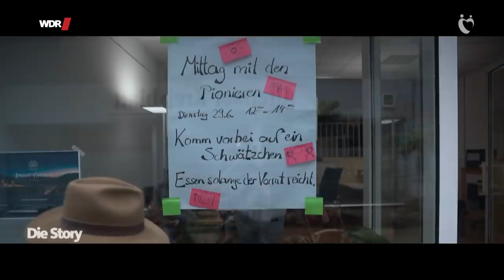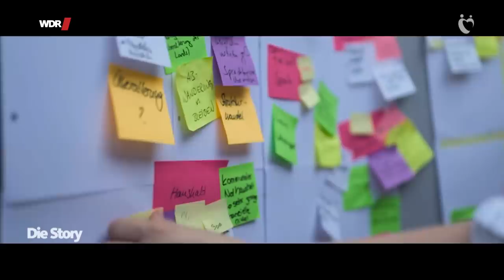Warum diese Stadt immer weiter schrumpft | WDR Doku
„Schauen Sie sich das an,“ schwärmt Bürgermeister Uwe Kober und deutet mit ausladender Geste auf die wunderbare Kulisse: Die Altstadt Altenas am Fluss, darüber thront majestätisch die Burg, drum herum die dunklen Wälder des Sauerlands. „Das ist doch ein Traum!“. Tatsache ist, wer nicht auf dem Berg steht, sondern treppab in die Innenstadt geht, der sieht überall leere Geschäfte, eine verwaiste Fußgängerzone, bröckelnde Fassaden. Ja, Altena ist spitze – im Schrumpfen. 1970 lebten hier noch 32.000 Menschen, heute zählt die Stadt nur noch 16.500 Einwohner. Negativ-Rekord in NRW! Prognosen sagen: Das wird so weitergehen. Aber stimmen die? Gibt es da nicht diesen neuen Trend, wonach es viele gefrustete Großstädter wieder aufs Land ziehen soll, weil jenseits der Metropolen das Wohnen billiger, die Luft besser und dank Internet auch das Arbeiten von daheim möglich ist? Von einer „Renaissance der Provinz“ ist da bereits die Rede – und weil Altena mit dem Problem des Schrumpfens nicht allein ist, machen sich viele Kommunen Hoffnung. Doch am Beispiel dieser Stadt zeigt die Story: Hoffnung allein reicht nicht, denn die Probleme sind riesig. Zwar lassen sich in Altena Wohnungen für 3,50 Euro pro Quadratmeter mieten - allein sie entsprechen oft nicht mehr den heutigen Standards. In der Innenstadt stehen Gründerzeit-Villen für fast nichts zum Verkauf, gleich daneben rotten die verlassenen 70er Jahre Bausünden. Flussaufwärts der Lenne verfällt malerisch die „Schwarzenstein-Brache“ – wo einst über 3000 Menschen arbeiteten, wachsen nach vier Jahrzehnten Stillstand die Birken aus den Fenstern. Arbeit gäbe es in Altena genug – die hier verbliebenen Betriebe suchen händeringend nach Fachkräften. Aber der Besitzer einer Drahtzieherei sagt kopfschüttelnd: „Die pendeln lieber aus der Großstadt als nach Altena zu ziehen.“ Wie also Leute hierher locken? Die Stadt hat da einen verwegenen Plan: Wie wäre es mit einem halben Jahr Probewohnen und -arbeiten in Altena. Wohnungen gibt’s fast gratis und einen Arbeitsplatz dazu. Ein Angebot an Pioniere, die wissen wollen wie es ist, in einem Städtchen zu leben, in dem die Mitgliedschaft bei der freiwilligen Feuerwehr oder den Schützen irgendwie dazu gehört, wo aber im Gegenzug beim Hochwasser alle ganz selbstverständlich mit anpacken. Ein Film über Prognosen, Erwartungen, Hoffnungen einer kleinen Stadt, die sich bemüht, das Beste aus allem zu machen.

🎥   Ein Film für Die Story von Marko Rösseler